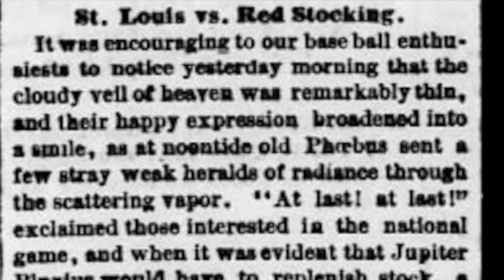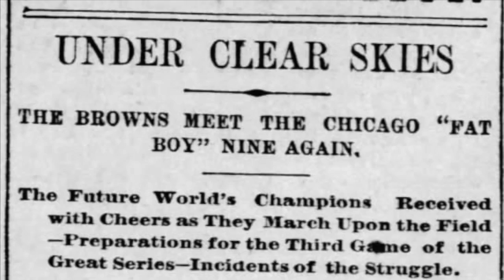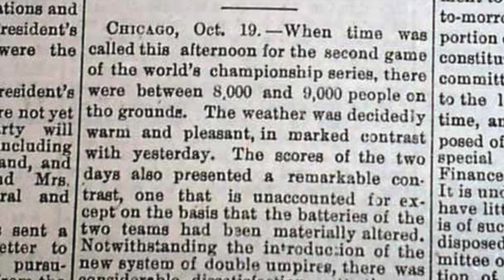J3000 Project: Langston Newsome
Explaining the cultural and journalistic importance of the St. Louis Browns from 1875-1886